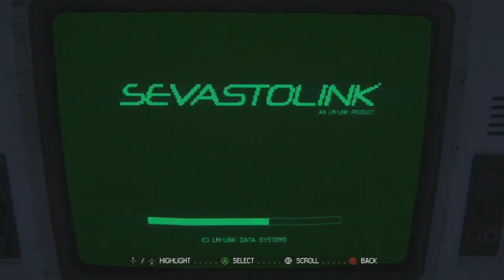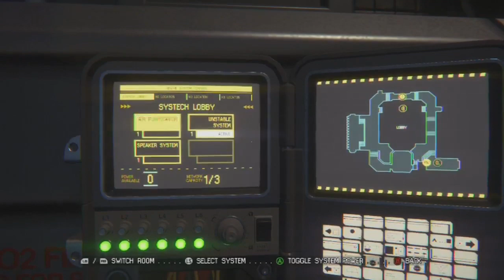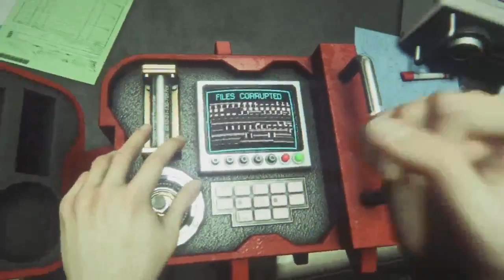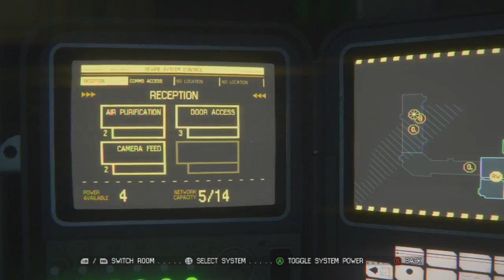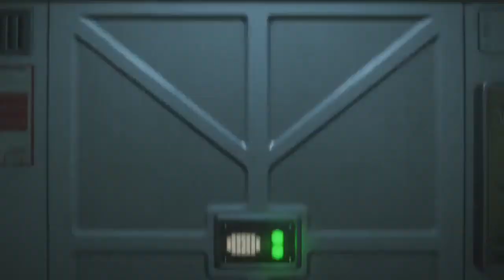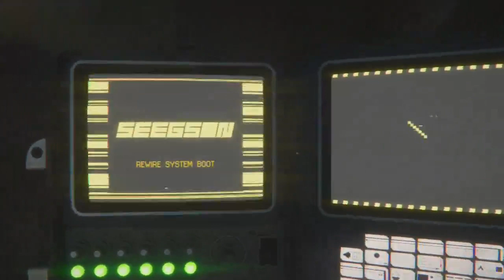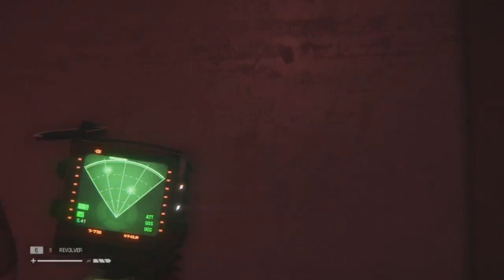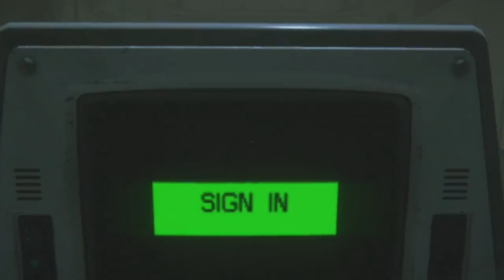Alien Isolation #1: My First Time In SPACE!!!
I jump headfirst into Alien Isolation for the first time!  I will finish this game no matter what!!!